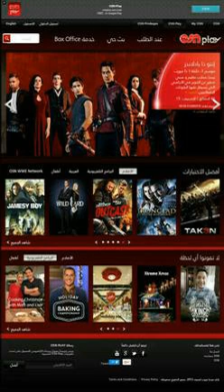Orbit Showtime Network | Wikipedia audio article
This is an audio version of the Wikipedia Article:
Orbit Showtime Network

00:01:44 1 Overview
00:02:45 2 Channels
00:03:28 3 See also

- Socrates

SUMMARY
Orbit Showtime Network (OSN, stylized as "osn") is a direct-broadcast satellite provider serving the Middle East and North Africa (MENA). It offers popular  entertainment content such as movies, sporting events and various TV shows from major networks and studios such as Warner Bros., Paramount, HBO, Fox, Disney, Sony, Zee Network, MGM, Universal, ESPN and DreamWorks  in addition to local versions specifically for the MENA region. As of  2015 OSN offers 154 television channels and 53 high-definition channels and 3D entertainment. OSN was formed as a result of merger of two of the Mideast's largest TV networks, Orbit and Showtime Arabia in 2009.The OSN network is owned and operated by Panther Media Group Limited, a joint venture between KIPCO (60.5%) and Mawarid Holding (39.5%) and is registered in the DIFC. OSN's corporate headquarters and Broadcast Center are based in Dubai Media City in the United Arab Emirates.
OSN introduced several technologies and services in the Middle East market. In 2012 the OSN DVR HD was launched. OSN Play, an online TV platform; Plus HD, a 3D, HD, internet-enabled satellite receiver and recorder and OSN on Demand, the region's first VOD service were all launched in the same year.In August 2013, OSN acquired Pehla Media & Entertainment, offering around forty channels in a variety of South Asian languages in the MENA region, with content such as Bollywood movies and cricket, including the ICC Cricket World Cup.